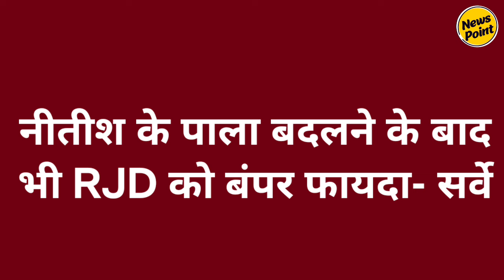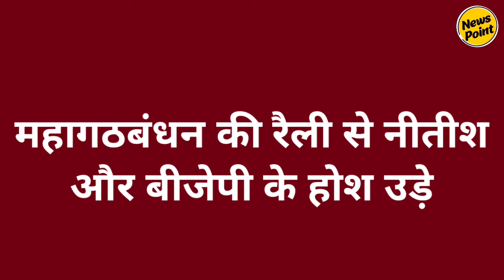Breaking News: JDU के कई नेता RJD में हो सकते हैं शामिल! |Tejashwi Yadav Vs Nitish Kumar |News Point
पटना के गांधी मैदान में महागठबंधन की रैली से नीतीश और बीजेपी के होश उड़े हुए हैं,  रैली के बाद JDU की मुश्किलें बढ़ सकती हैं, सूत्रों के हवाले से खबर है कि लोकसभा चुनाव से पहले JDU में बड़ी टूट हो सकती है, कई नेता RJD में शामिल हो सकते हैं